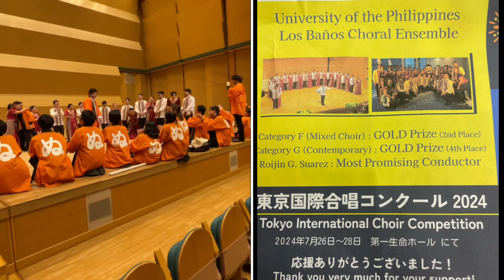UPLB Choral Ensemble performs in Tokyo, Japan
They won 2 gold medals (Mixed Choir and Contemporary categories) and the conductor won the Promising Conductor Award